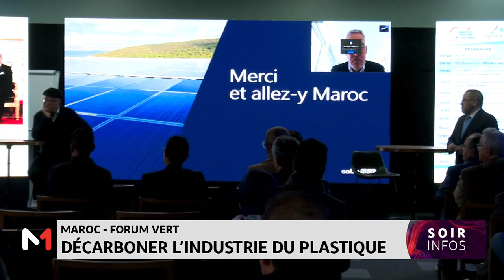Forum Vert : décarboner l´industrie du plastique